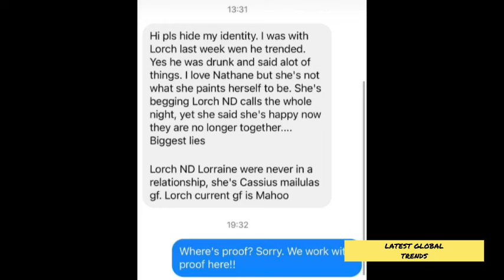Natasha Thahane won’t stop CALLING Lorch says the Lady who was ALLEGEDLY with him in Viral Video